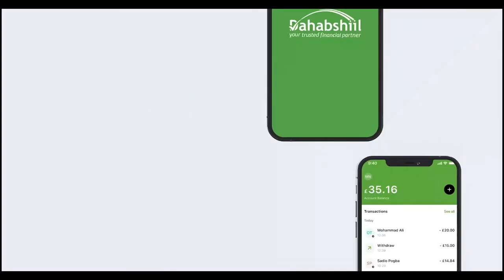Xildhibaan Guruuje oo ka hadlay safarka Madaxweynaha JSL ee Maraykanka.